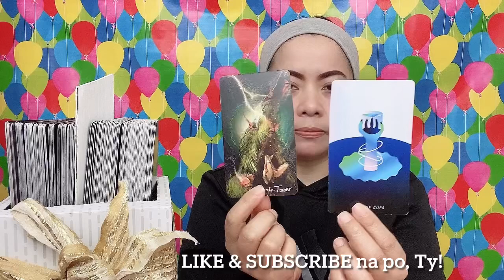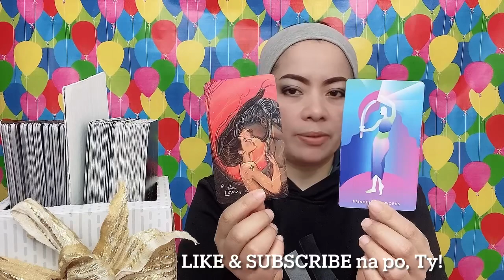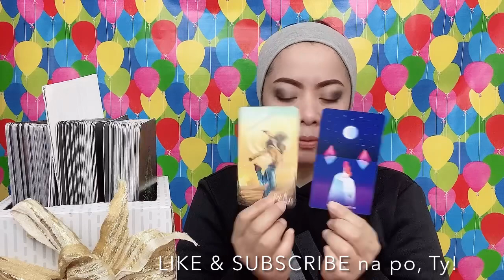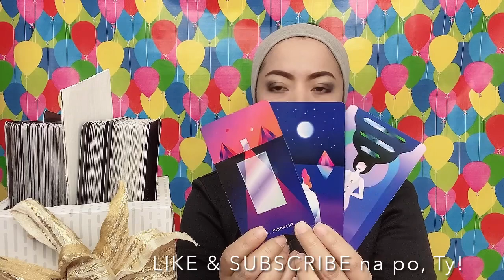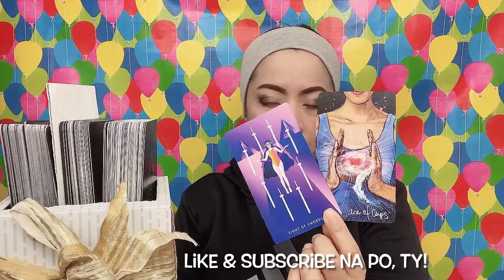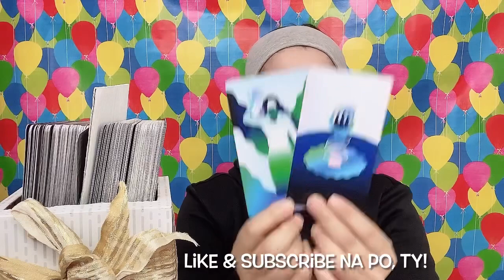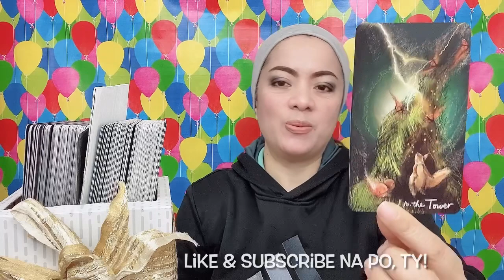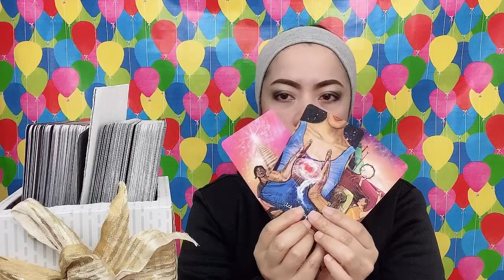PAPA JACKSON & DJ KARA/KARJACK - TULOY ANG KASAL? (Feb. 25-Mar. 3, 21)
In this video is the partnership/composite tarot card reading (like horoscope) for DJ Kara and Papa Jackson (Gemini  & Virgo signs) from February 25 to March 3, 2021. Nine (9) cards are pulled out simultaneously from 2 decks of cards, and one of them is the "KING OF CUPS" ...continue watching to know more of what the cards mean.